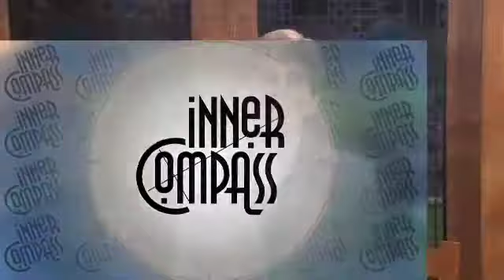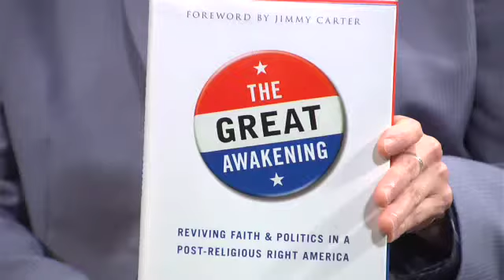Progressive Evangelical Politics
Some say the era of the American religious right is over. Which direction will evangelicals head next? Jim Wallis, founder of Sojourners and author of the bestseller God's Politics: Why the Right Gets it Wrong and the Left Doesn't Get it, pinpoints a "moral center" and its corresponding political revival in America today. Karen Saupe hosts.